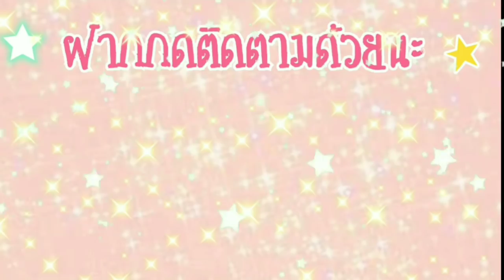Virtual Grandpa : School Kids Bicycle Transport Fun ปั่นพาหลานไปส่งโรงเรียน จะรอดไหม 55 เกมส์ฮาๆ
Line  pormych789
แฟนเพจนะคะ